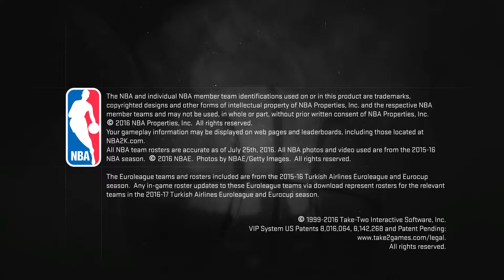NBA 2K17 Introduction (PC)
The introduction from the PC version of NBA 2K17.

Check out more NBA 2K17 content, including the latest from our talented modding community, over on the NLSC